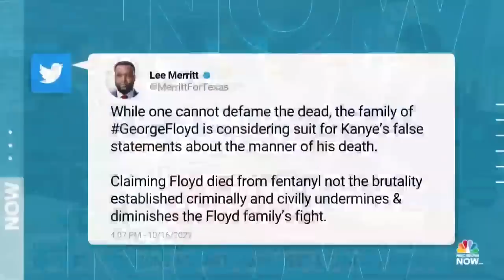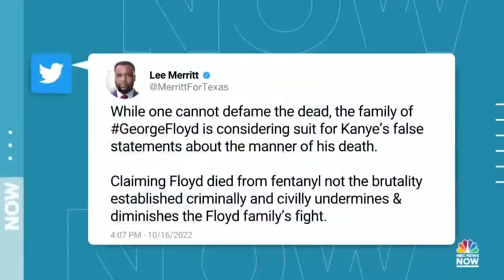Ye Could Face Lawsuit After Making False Comments About George Floyd’s Death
During a recent podcast interview, rapper Ye questioned the cause of George Floyd’s death, suggesting it wasn’t caused by former Minneapolis police officer Derek Chauvin, who was convicted of murder after he knelt on Floyd’s neck for nearly 10 minutes. NBC News legal analyst Danny Cevallos explains how the comments could land the rapper in legal trouble.